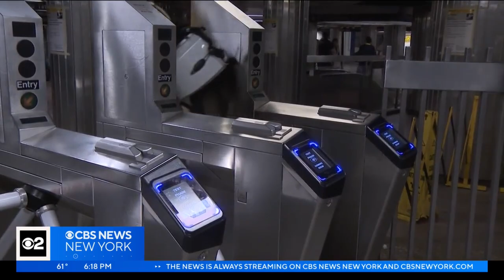MTA brainstorming ways to put an end to fare and toll evasion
The MTA says fare and toll evasion is at a crisis point. CBS2's Dave Carlin has more on what can be done to solve this problem.